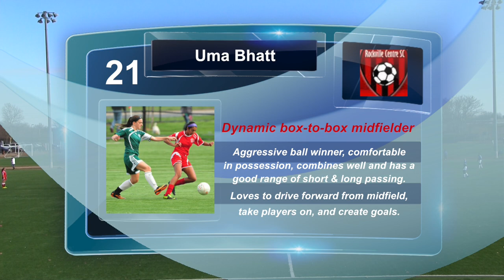Uma Bhatt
This video is about Uma Bhatt